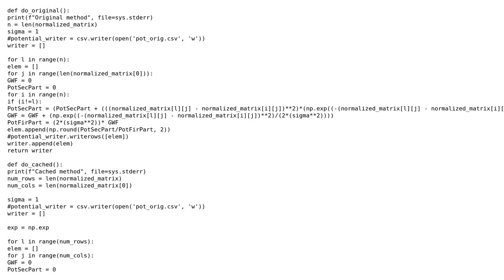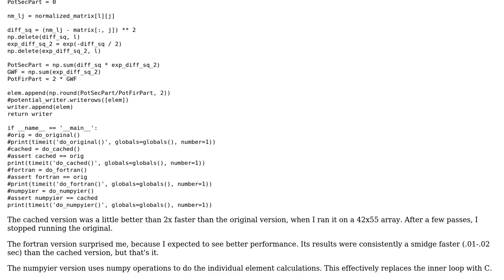Calculating the potential of a matrix of size (424600, 55)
With thanks & praise to God, and with thanks to the many people who have made this project possible! | Content (except music & images) licensed under CC BY-SA | Music | Images & others | With thanks to user An student user aghast user 200_success and the Stack Exchange Network Trademarks are property of their respective owners. You are responsible for your own actions.